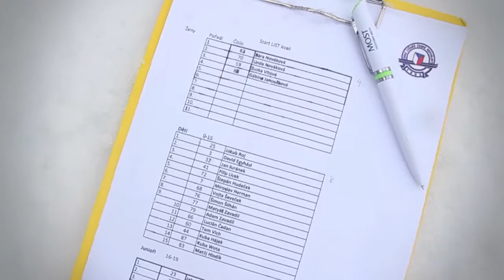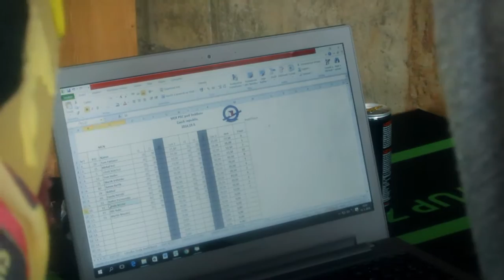Sony ActionCam Czech Freeski Tour 2016 - Pec pod Sněžkou